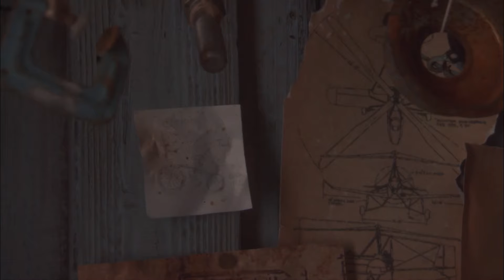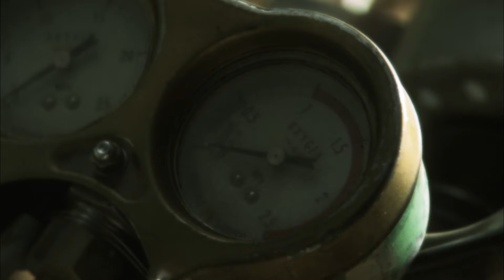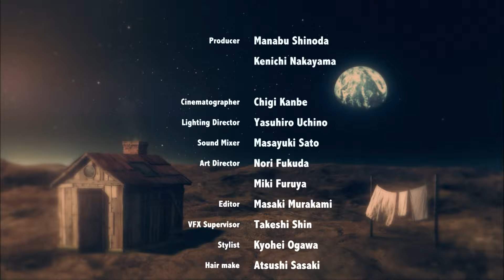miwa 『オトシモノ』 Music Video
miwa 4th Single『オトシモノ』2010/12/1 Release!!